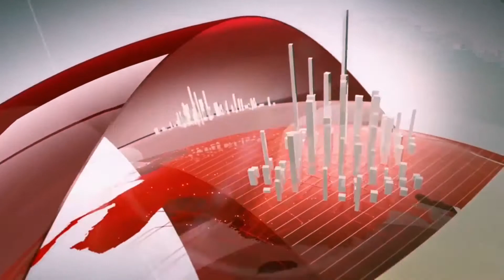AMBEDKAR NAGAR : अंबेडकरनगर लोहिया भवन में भारतीय जनता पार्टी द्वारा हुआ कार्यक्रम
KKD NEWS भारत का सर्वश्रेष्ठ हिंदी न्यूज चैनल , KKD NEWS चैनल राजनीति, मनोरंजन, बॉलीवुड, व्यापार और खेल में नवीनतम समाचारों को शामिल करता है। KKD NEWS

*KHABRO KI DUNIYA*